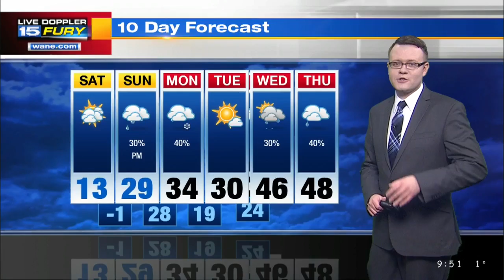Saturday Morning Forecast Update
Breaks of sun between the clouds